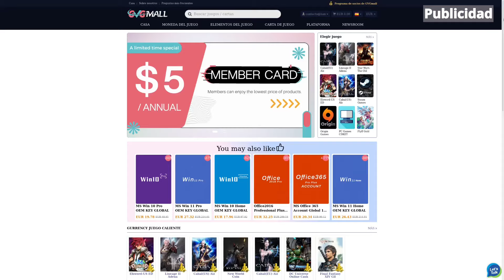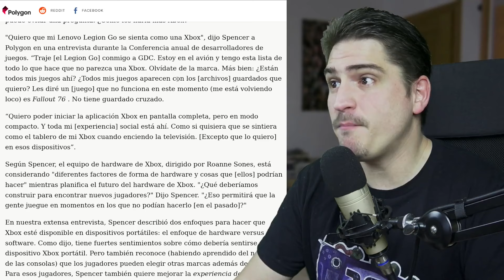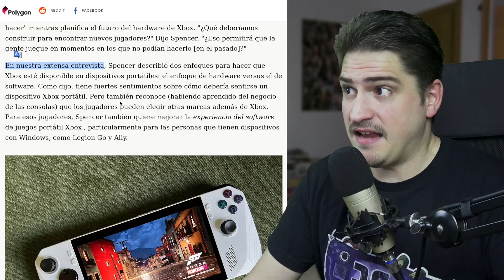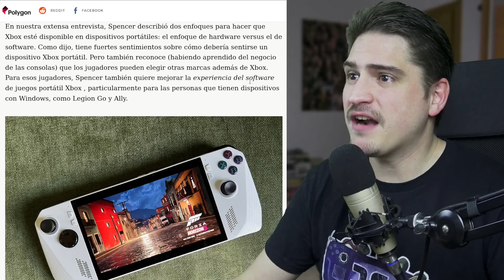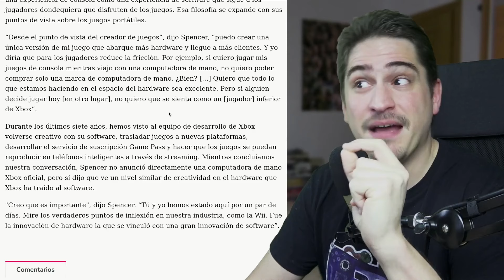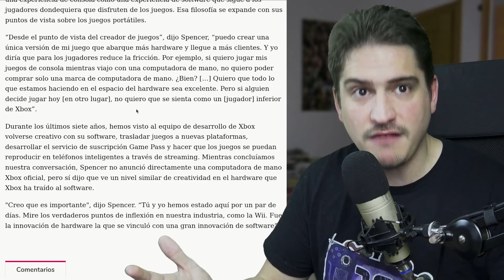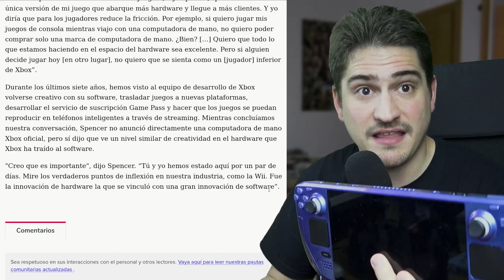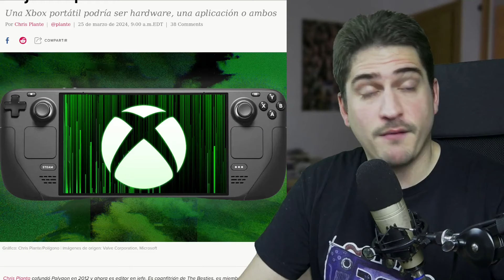🔴 PHIL SPENCER habla CLARO de la XBOX Portátil... o Xbox OS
Entrevista a Phil Spencer es realmente polémica al hablar claro de la Xbox Portatil y de su visión abierta de este tipo de dispositivos.

INDICE:
00:00:00 Intro
00:00:35 Promo
00:01:52 La noticia
00:22:54 Conclusión